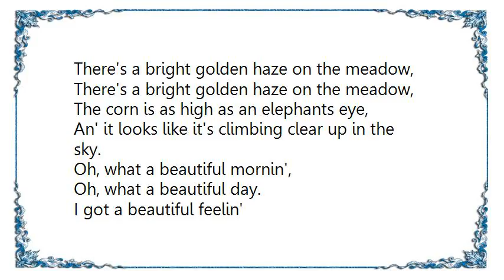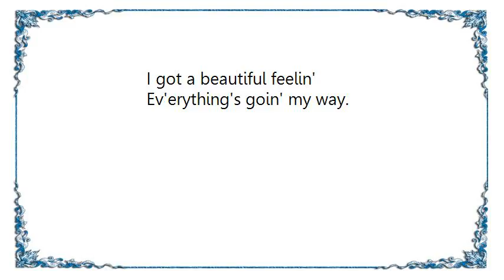Cynthia Dale - Oh What a Beautiful Mornin' From Oklahoma Lyrics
[Lyrics Cynthia Dale - Oh What a Beautiful Mornin' From Oklahoma]
There's a bright golden haze on the meadow,
The corn is as high as an elephants eye,
An' it looks like it's climbing clear up in the sky.

Oh, what a beautiful mornin',
Oh, what a beautiful day.
I got a beautiful feelin'
Ev'erything's goin' my way.

All the cattle are standin' like statues,
They don't turn their heads as they see me ride by,
But a little brown mav'rick is winkin' her eye.

All the sounds of the earth are like music
The breeze is so busy it don't miss a tree
And an old weepin' willer is laughin' at me